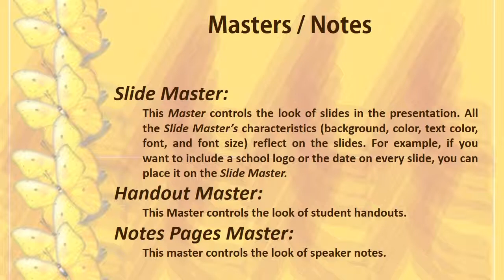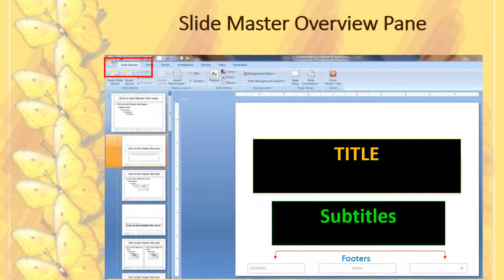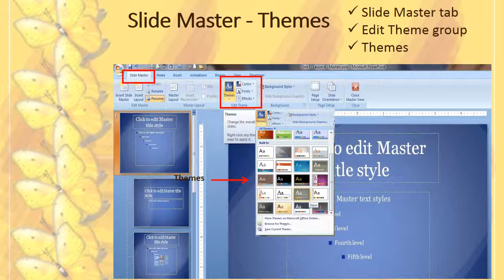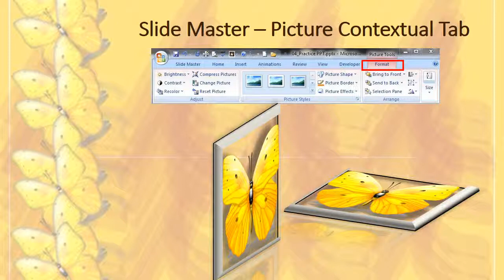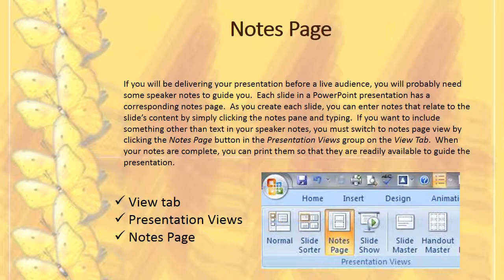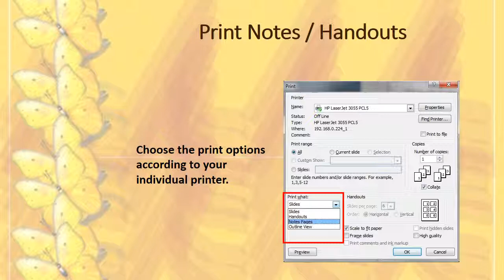PowerPoint_L7_Slide Masters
These videos are for use with the Using PowerPoint as a Multimedia Tool Class